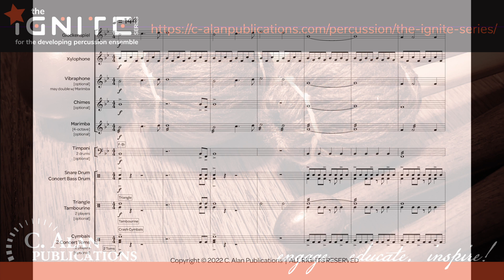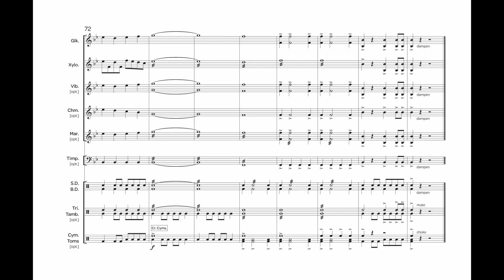Cloudburst (Percussion Ensemble 4-12) - Robert Clayson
"Cloudburst" is a percussion ensemble with flexible instrumentation that is playable with as few as 4 players or as many as 12. It portrays images of soaring over skylines with dazzling sunlight and flurries of clouds spread out across the bright blue sky.

INSTRUMENTATION
Glockenspiel*

Xylophone*
Vibraphone [may double with Marimba]

Chimes
Marimba [4-octave]
Timpani [2 drums]
Snare Drum/Bass Drum [2 players]*
Triangle
Tambourine
Cymbals
2 Concert Toms

*These instruments are required for performance. All others are optional.